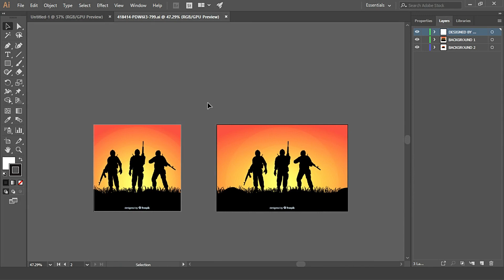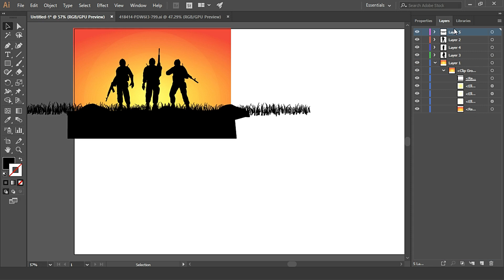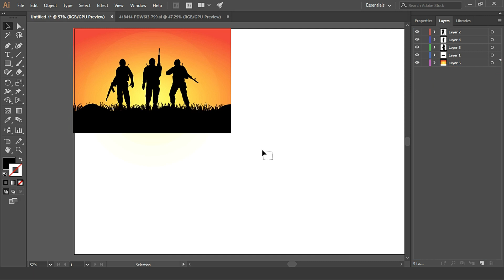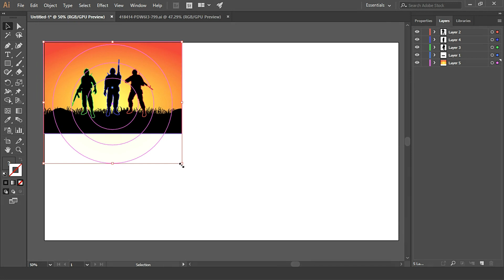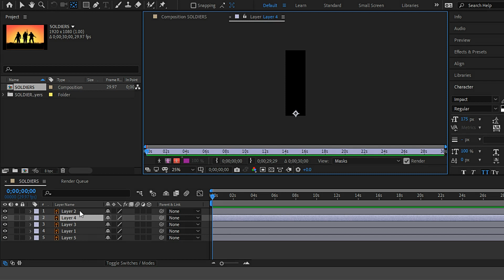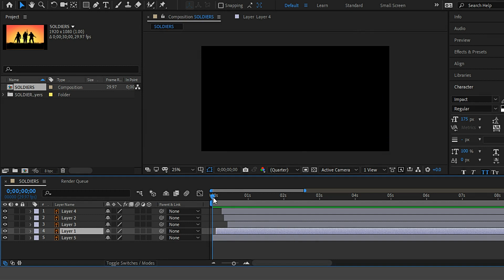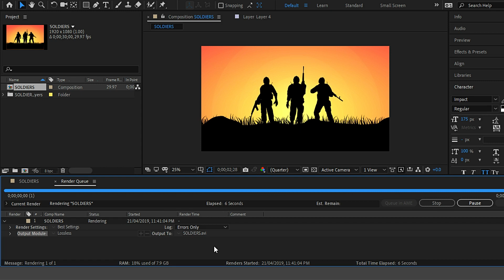MAKE SIMPLE ANIMATION IN ADOBE AFTER EFFECTS CC.TUTORIAL (1ST EPISODE).